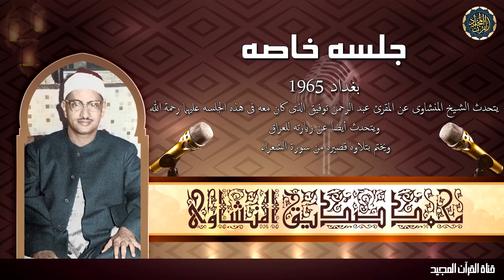جلسه خاصه للمنشاوى من بغداد 1965 يتحدث فيها عن زيارته للعراق ويختم بتلاوه من سورة الشعراء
القرآن الكريم : الشيخ محمد صديق المنشاوى رحمه الله
نقدم لكم بمناسبة ذكرى شيخنا المنشاوى هذا اللقاء النادر بجوده عاليه والذى تم تسجيله من جلسة خاصه مع الشيخ محمد صديق المنشاوى رحمه الله من بغداد عام 1965 والذى تحدث فيه عن زيارته للعراق وعن المقرئ الحاج عبد الرحمن توفيق والذى كان حاضرا معه هذا اللقاء وبعد ذلك ختم المنشاوى اللقاء بتلاوه قصيره من سورة الشعراء
سماعا طيبا
نتمنى منك الإشتراك بالقناة و مشاركة المقاطع ... إشترك معنا في نشر الخير
اللهم صلي وسلم وبارك على سيدنا محمد وعلى آله وأصحابه والأنبياء أجمعين